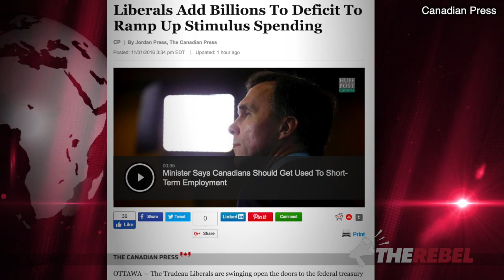Trudeau’s fiscal follies continue with bigger and longer lasting deficits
Brian Lilley explains why Canadians are facing a much bigger deficit that will last longer than Trudeau and Minister Morneau promised. MORE